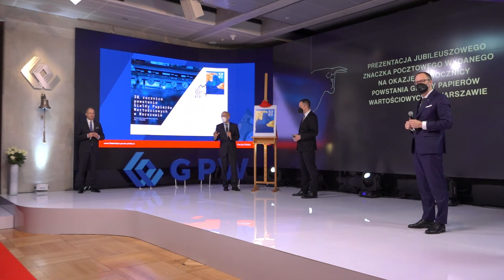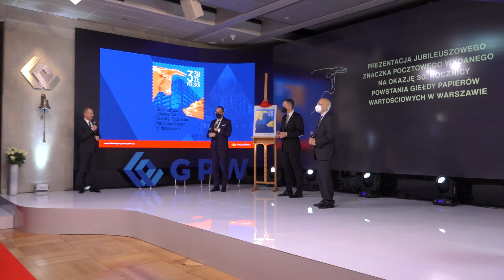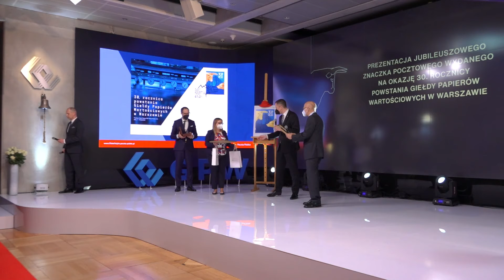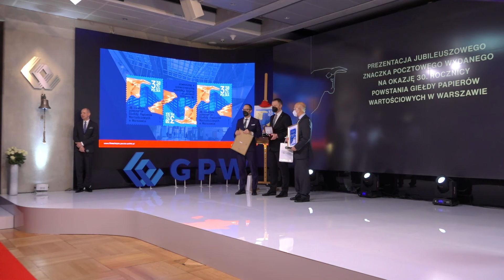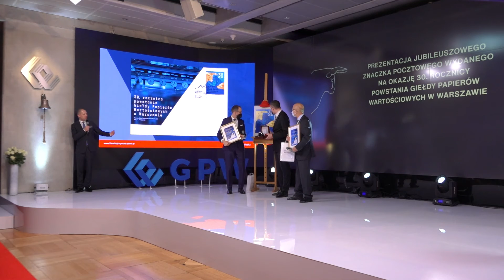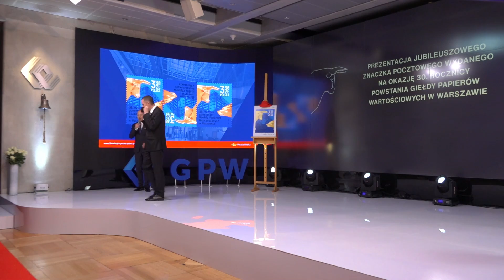30latGPW - Prezentacja jubileuszowego znaczka pocztowego wydanego z okazji 30-lecia GPW